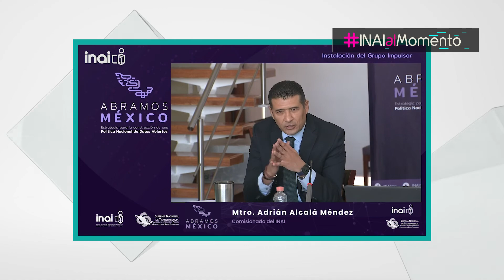INAIalMomento AAM - Instalación del Grupo Impulsor de la política “Abramos México”.